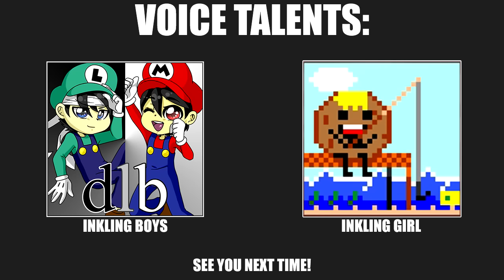Splatoon Comic Dub Ink Before You Speak Awkward Zombie Part 1 - DarkLightBros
Comic: "Ink Before You Speak" by: Katie Tiedrich

Featured Voice Talent:

FishingforCookie as: Inkling Girl

►Hey there awesome viewer. We'd like to thank you so much for taking the time to check out our video/content. Don't forget to SMASH that like button if you enjoyed it and if not, feel free to drop us a comment down below and let us know what we can do. We are constantly improving and feedback would mean a whole lot. :] Thank you very much! ^-^

We always welcome new brothers and sisters to the group and you'd be letting us know that we're creating something special. :D

~DarkLightBros~